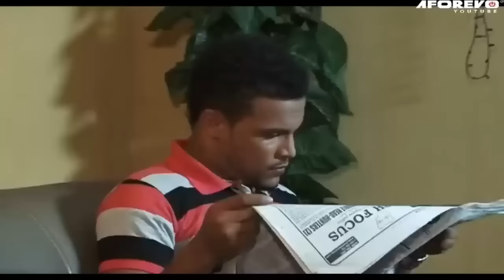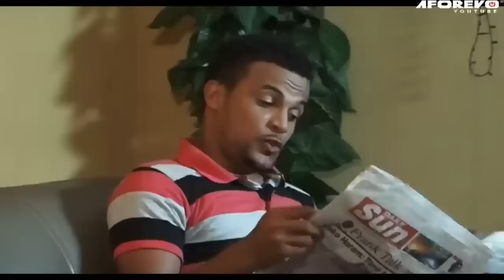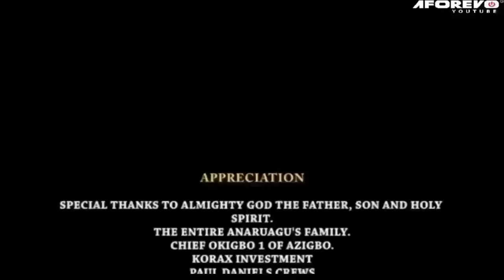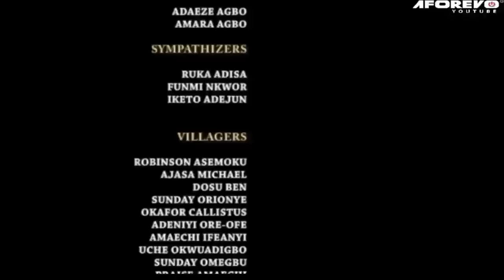𝐌𝐦𝐞𝐬𝐨 2 - 𝐅𝐢𝐥𝐦 𝐍𝐢𝐠𝐞𝐫𝐢𝐚𝐧 𝐄𝐧 𝐅𝐫𝐚𝐧𝐜𝐚𝐢𝐬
Le village d'Anaruagu est plein d'hommes pervers, ils tuent les gens pour rien, alors Mmeso est différente, elle a un pouvoir spirituel, elle a pu voir toutes leurs mauvaises actions et elle se tient pour protéger sa famille à tout prix.

Mettant en vedette : Remmy Ohajianya, Chinyere Wilfred, Doris Ogala

Af/Name: french mmeso 2